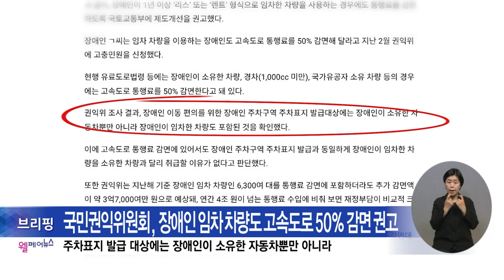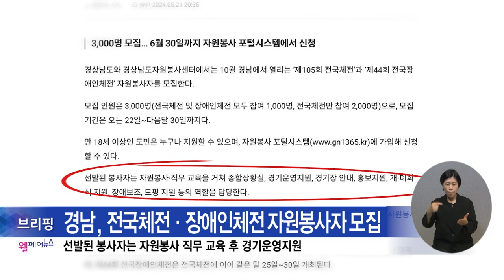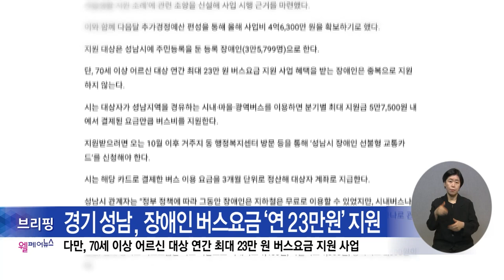복지TV뉴스24_월페어뉴스 브리핑 (2024.05.29)